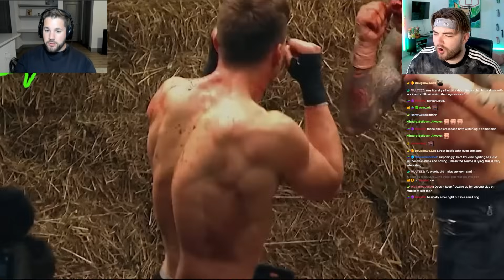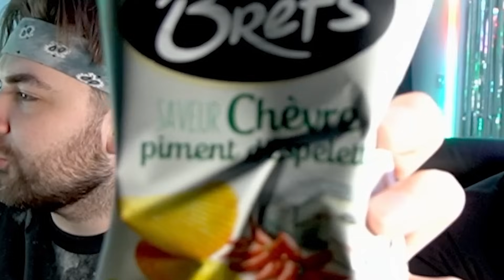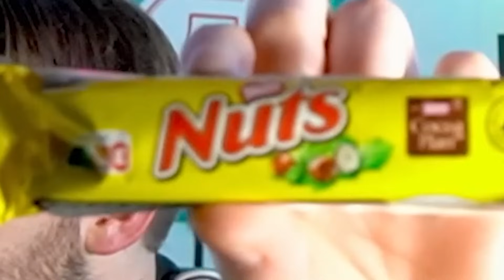KingWoolz Reacts to BARE KNUCKLE KNOCKOUTS w/ Mike!! (INSANE)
THIS SPORT IS INSANE. We might have to start hosting some watch parties, I definitely think we should get more into it.